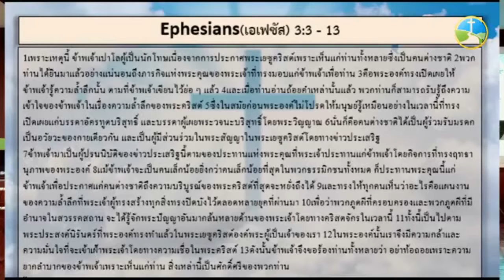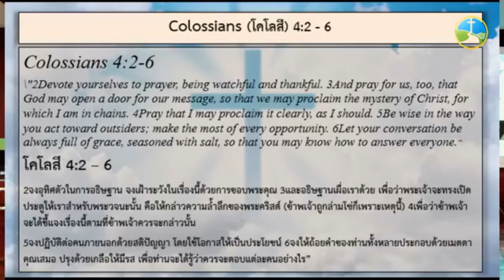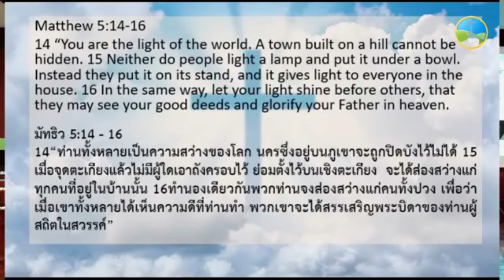God's Marvelous Plan For The Gentiles - Ephesians 3:1-13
Baan Athitaan Church
“God’s Marvelous Plan for the Gentiles”
By Aj. Keith Lihaven

Ephesian 3:1 - 13
3For this reason I, Paul, the prisoner of Christ Jesus for the sake of you Gentiles.2 Surely you have heard about the administration of God’s grace that was given to me for you, 3 that is, the mystery made known to me by revelation, as I have already written briefly. 4 In reading this, then, you will be able to understand my insight into the mystery of Christ,5 which was not made known to people in other generations as it has now been revealed by the Spirit to God’s holy apostles and prophets.6 This mystery is that through the gospel the Gentiles are heirs together with Israel, members together of one body, and sharers together in the promise in Christ Jesus.7 I became a servant of this gospel by the gift of God’s grace given me through the working of his power. 8 Although I am less than the least of all the Lord’s people, this grace was given me: to preach to the Gentiles the boundless riches of Christ, 9 and to make plain to everyone the administration of this mystery, which for ages past was kept hidden in God, who created all things. 10 His intent was that now, through the church, the manifold wisdom of God should be made known to the rulers and authorities in the heavenly realms,11 according to his eternal purpose that he accomplished in Christ Jesus our Lord. 12 In him and through faith in him we may approach God with freedom and confidence. 13 I ask you, therefore, not to be discouraged because of my sufferings for you, which are your glory.
• “God’s revelation, not Paul’s big idea”
• “Gods intended delivery system is ______________”
Colossians 4:2-6 says;
2Devote yourselves to prayer, being watchful and thankful. 3And pray for us, too, that God may open a door for our message, so that we may proclaim the mystery of Christ, for which I am in chains. 4Pray that I may proclaim it clearly, as I should. 5Be wise in the way you act toward outsiders; make the most of every opportunity. 6Let your conversation be always full of grace, seasoned with salt, so that you may know how to answer everyone.
• “How they receive something is almost as important as what they receive.”
Keys to effective sharing:
1) Starts with prayer.
2) We need to be wise in how we act and share our faith.
3) Love and grace is everything!
Matthew 5:14-16
14 “You are the light of the world. A town built on a hill cannot be hidden. 15 Neither do people light a lamp and put it under a bowl. Instead they put it on its stand, and it gives light to everyone in the house. 16 In the same way, let your light shine before others, that they may see your good deeds and glorify your Father in heaven.